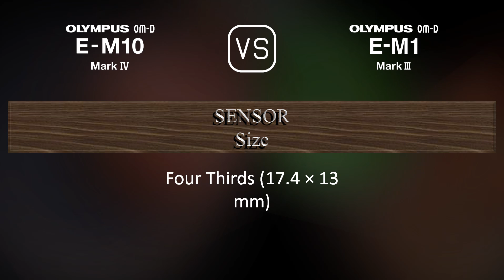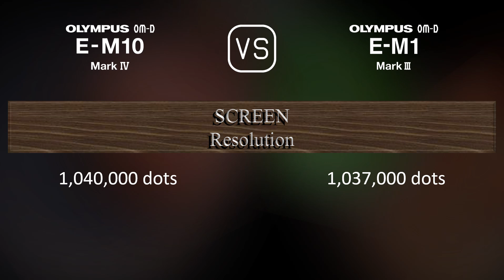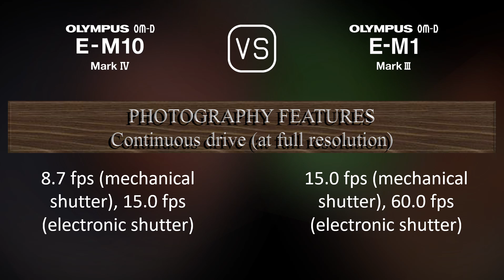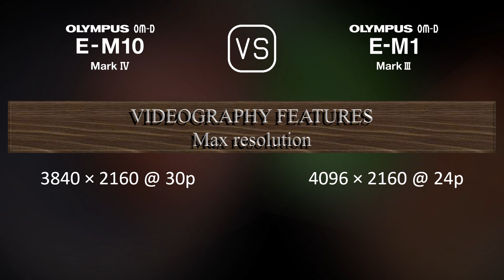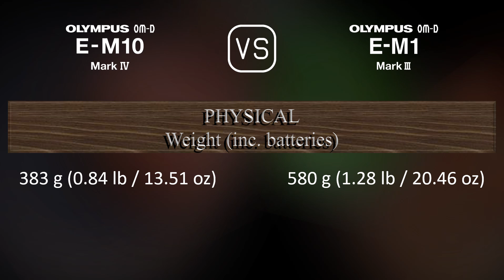Olympus OM-D E-M10 Mark IV vs. Olympus OM-D E-M1 Mark III: A Comparison of Specifications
This video overviews the Olympus OM-D E-M10 Mark IV and the Olympus OM-D E-M1 Mark III in a parallel comparison of specifications.

00:25 LAUNCH
00:33 BODY
00:40 SENSOR
01:01 IMAGE
01:16 OPTICS & FOCUS
01:41 SCREEN
01:58 VIEWFINDER
02:13 PHOTOGRAPHY FEATURES
03:06 VIDEOGRAPHY FEATURES
03:20 STORAGE
03:24 CONNECTIVITY
03:49 PHYSICAL
04:07 MISC